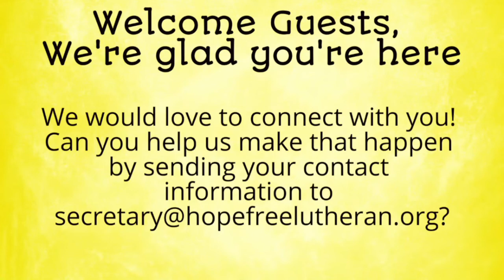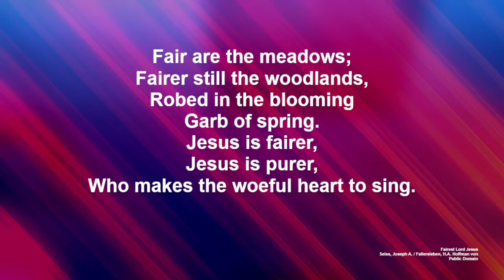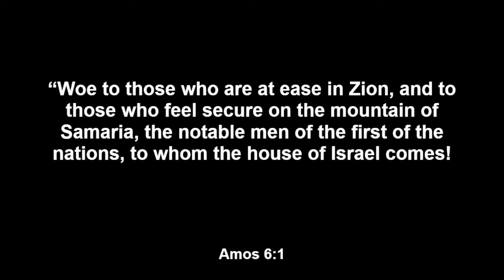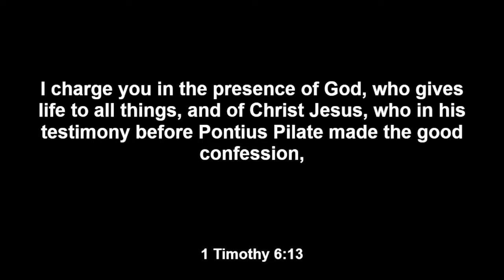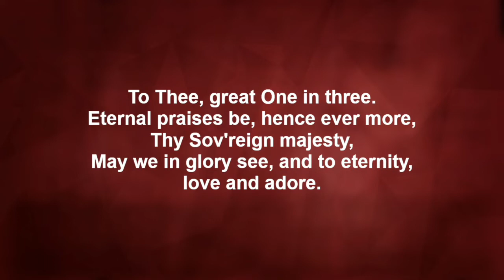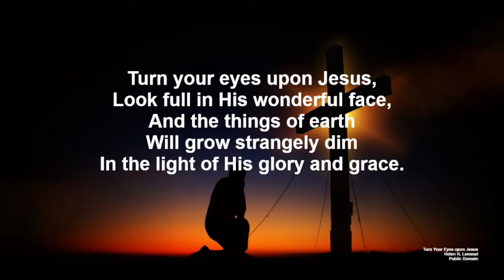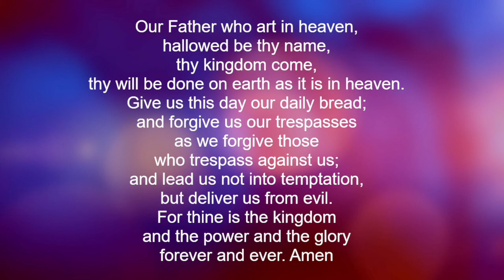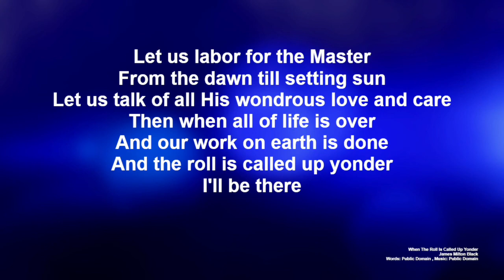9-25-22 Service: Bridge the Gap